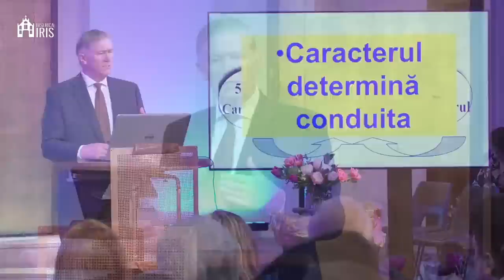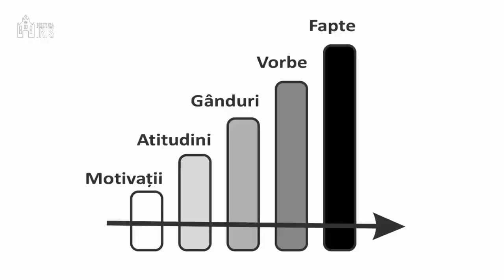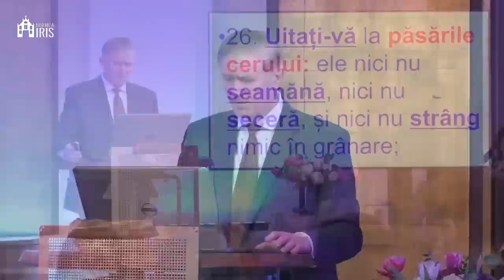Beniamin Fărăgău - O viață trăită pentru Dumnezeu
Biserica Iris Cluj Napoca - mesaj rostit de pastorul Beniamin Fărăgău, în data de 12 februarie 2023. Predici pentru vremuri grele